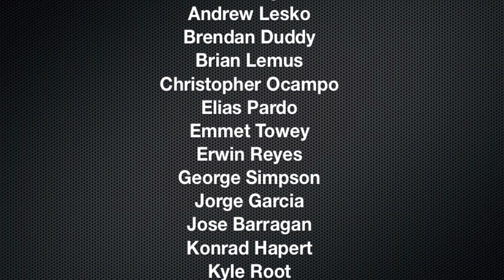BMHS 2018 Highlight Reel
2018 Brien McMahon High School Boys Varsity Soccer Norwalk CT, FCIAC playoffs, CIAC LL State Cup Tournament.